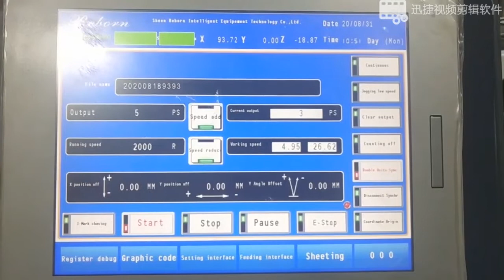Digital cutting machine (Laminate+QR code+die cut+rewind)